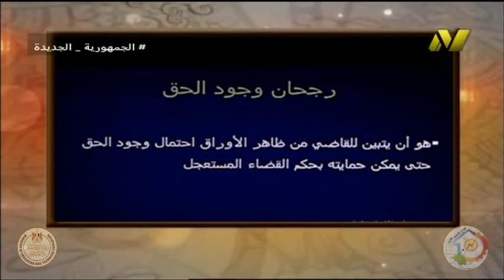الصف الثانى تجارى - شئون قانونية - قانون المرافعات - الجهات القضائية فى مصر - أ محمد عرفات